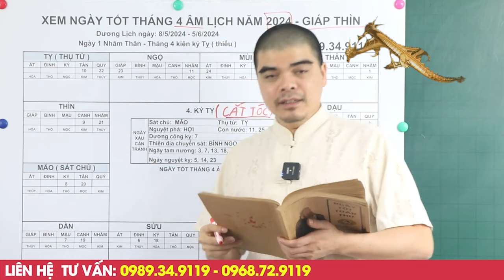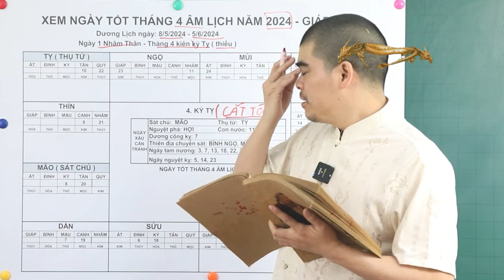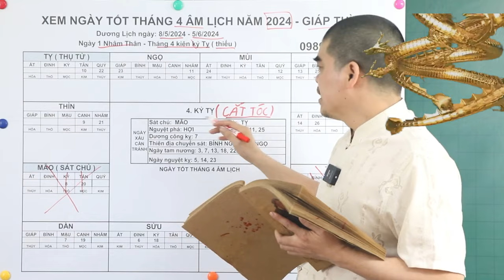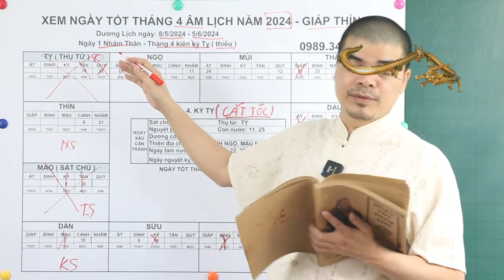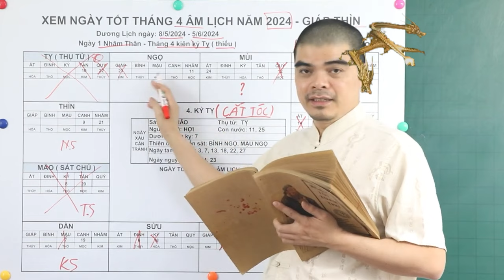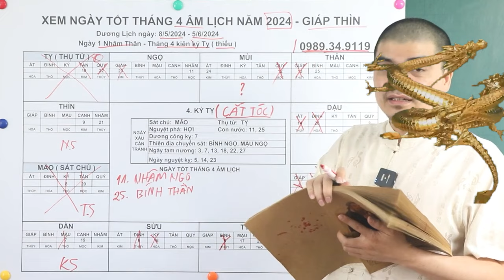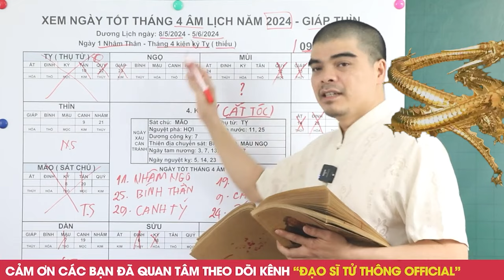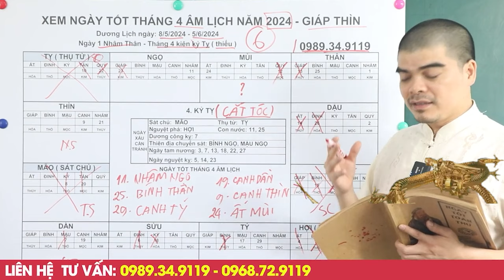6 Ngày Tốt Cắt Tóc Tháng 4 Âm Lịch Làm Đúng Bạn Sẽ Giàu To, Thần Tài Cho Lộc, Đừng Dại Bỏ Qua